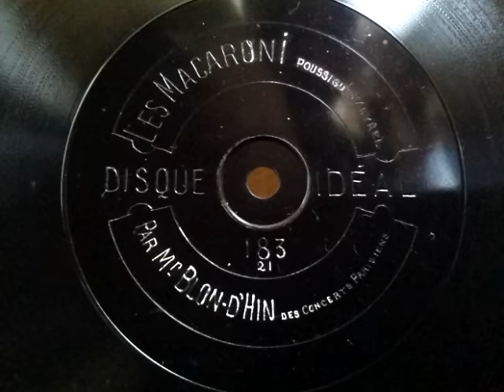Blon - D'hin ♪Les Macaroni♪Poussi Gue - Meyael . 90rpm record . Pathe - Jeunesse phonograph